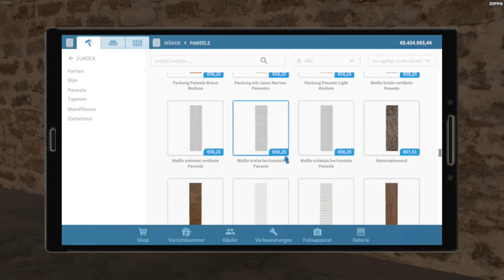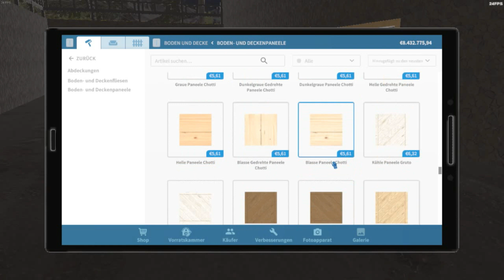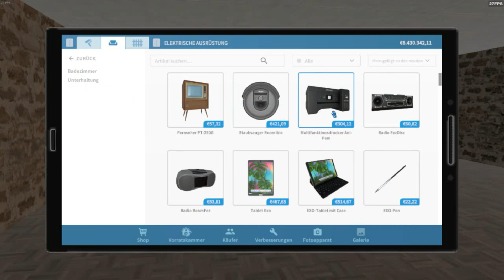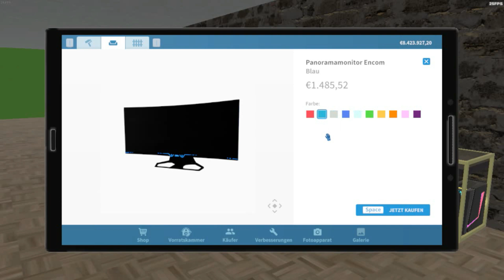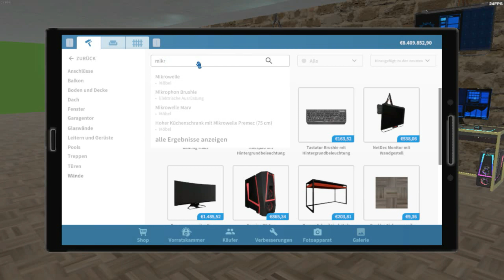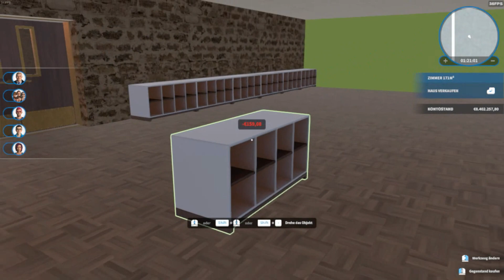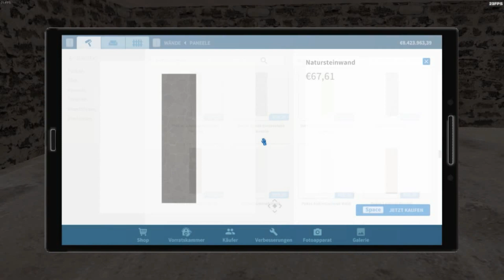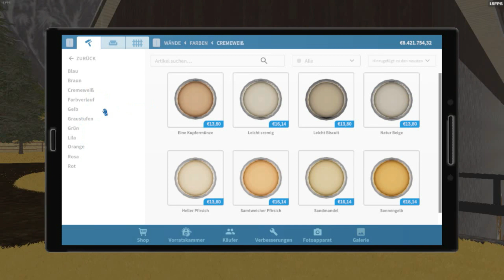House Flipper #55 "Industrial Flight (Farm DLC)" HouseFlipper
External Hard Drives:

USB Distributors:

VGA To HDMI Adapter: